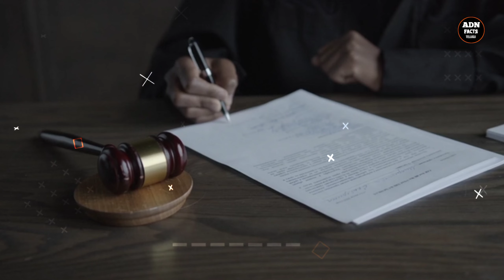Intresting facts in telugu Randam facts in telugu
Important Notice